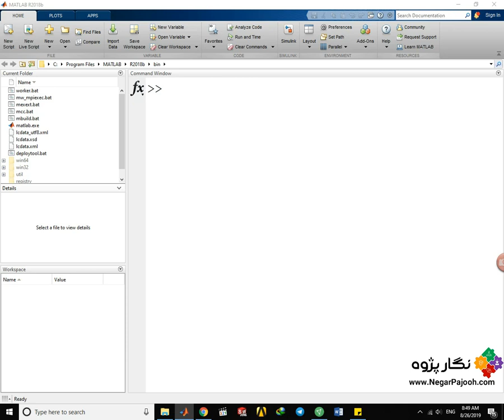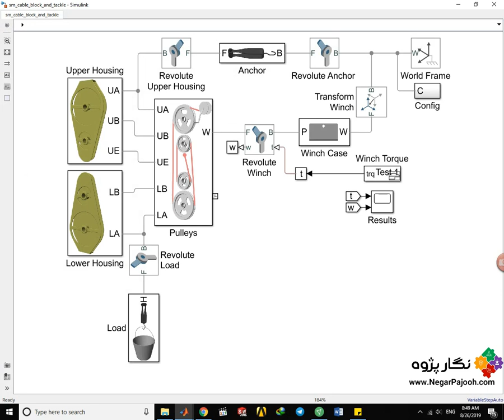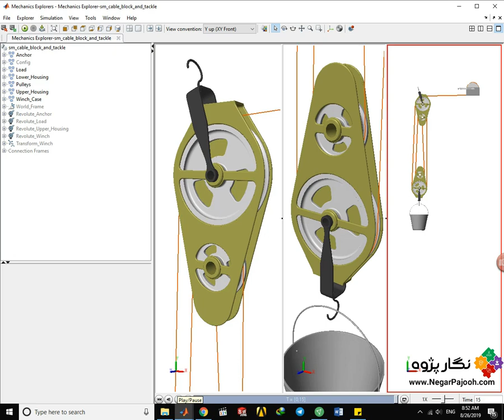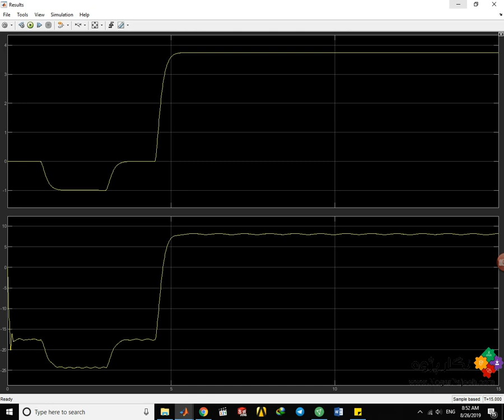simmechanic - matlab -cable Pulley شبیه سازی مکانیکی کابل قرقره